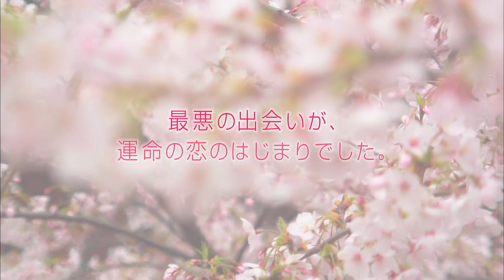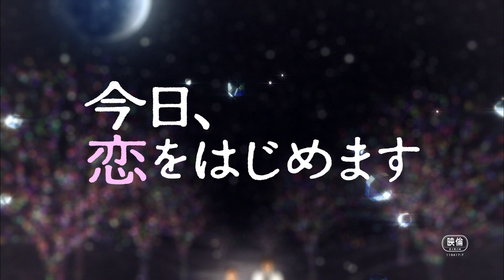映画『今日､恋をはじめます』予告 出演：武井咲／松坂桃李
武井咲松坂桃李のラブストーリー！
女子の心を捉えて離さないラブストーリーのヒットメーカー･水波風南による少女まんがのバイブル｢今日､恋をはじめます｣を映画化！恋愛経験ゼロの昭和女子と､成績トップで学校一の超モテ男｡全く正反対な2人の出会いと恋愛､襲いかかる試練､そしてそれぞれの成長を､切なくもドラマチックに描く｡

この動画の本編映像はこちら！